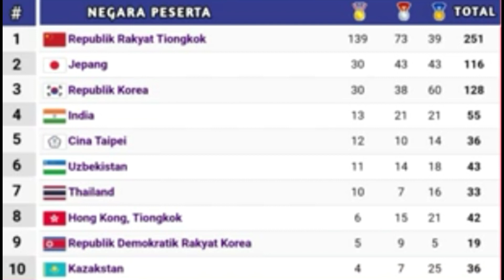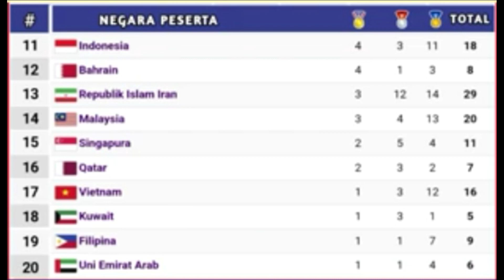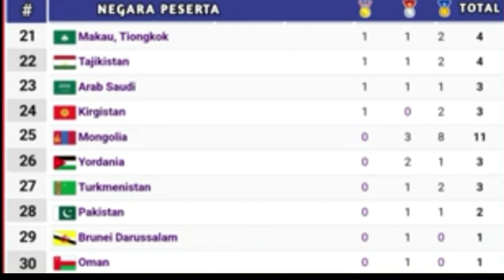MEDALI EMAS INDONESIA - Klasemen Perolehan Medali Asian Games 2023 terbaru hari ini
Klasemen perolehan medali sementara Asian Games 2023 hari ini - Berita Asian Games 2023 terbaru

Hingga hari Senin, 2 Oktober 2023,
Kontingen Indonesia berhasil mendapatkan 18 Medali ( 4 Emas, 3 perak dan 11 perunggu)

Berikut adalah hasil pertandingan kontingen Indonesia di Asian Games 2023.
Hasil perolehan medali sementara Asian Games 2023 hari ini.
Hasil perolehan medali Asian Games 2023
klasemen perolehan medali sementara Asian Games 2023